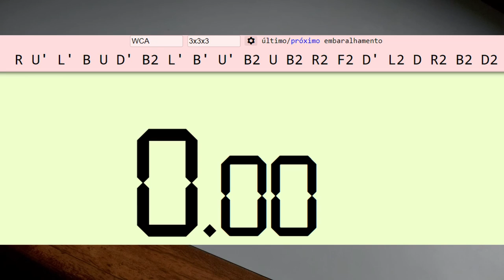Quais são os cubos oficiais da WCA?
Hoje vou mostrar os cubos oficiais da WCA, que são os cubos utilizados nas modalidades dos campeonatos.